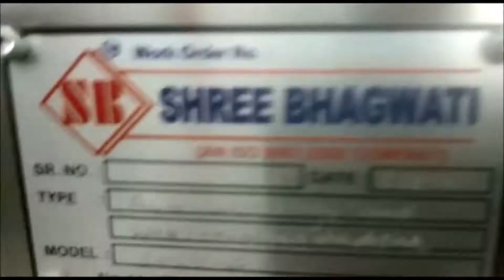Lubricant Oil Bottle Cap Wad Inserting Machine with Cap Feeding Bowl